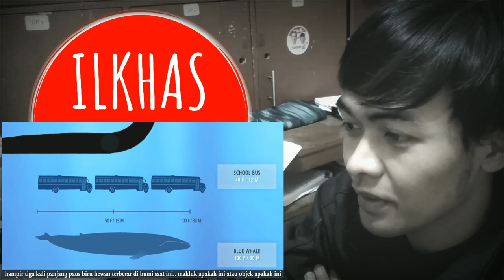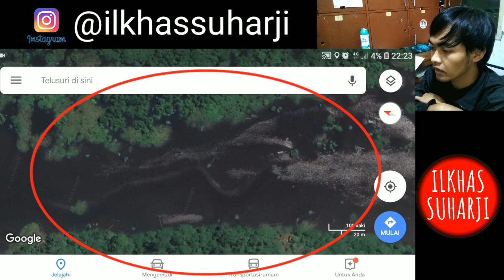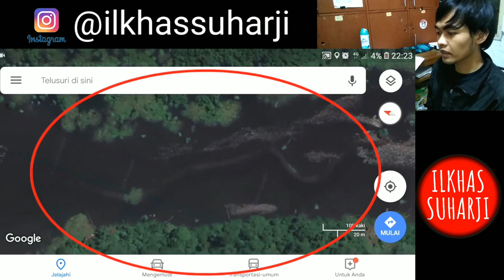PENEMUAN ULAR TERBESAR DI DUNIA (GIANT TITANOBOA) OLEH GOOGLE MAP DI ACEH || BENARKAH ???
Mungkin banyak dari Anda yang pernah menonton film box office Anaconda yang diproduksi tahun 1997. Film yang meraih pendapatan $145 juta Dollar ini dibintangi Jennifer Lopez dan Jon Voight, bercerita tentang ular raksasa Anaconda yang hidup di pedalaman sungai dan hutan Amazon di Brazil.

Anaconda di film tersebut digambarkan berukuran raksasa, panjangnya sekitar 5-6 kali tinggi manusia dewasa. Meski begitu, banyak yang mempertanyakan bagaimana bisa ular mencapai ukuran begitu besar.

Di luar perdebatan mengenai ukuran Anaconda, di masa purba, memang terdapat ular yang ukurannya jauh lebih besar. Namanya Titanoboa atau ular Boa Titan. Ini adalah genus ular yang hidup sekitar 60 hingga 58 juta tahun lalu periode Paleosen. Periode kira-kira 5 juta tahun pasca-kepunahan massal dinosaurus, bersamaan dengan munculnya kura-kura dan buaya purba. Saat itu, terjadi kekosongan di puncak rantai makanan, dan Titanoboa inilah yang mengisinya.

Satu-satunya spesies dalam genus ini yang diketahui adalah Titanoboa cerrejonensis, ular terbesar yang pernah ditemui. Para Ilmuwan memperkirakan T. cerrejonensis memiliki panjang 15 meter, sama panjang dengan bis, dengan berat lebih dari 1.100 kg atau dua kali berat beruang kutub. Lebarnya hingga lebih 1 meter, kira-kira sepanjang lengan orang dewasa.

Fosil  T. cerrejonensis ditemukan di tambang batu bara Cerrejón di Kolombia utara tahun 2009 dalam kondisi hampir utuh.

Jika ular lain membunuh mangsa dengan taring dan racun, maka ular raksasa purba yang hidup di belantara Amerika Selatan ini menaklukkan musuh dengan memanfaatkan bobotnya yang mencapai 1 ton lebih.

Titanoboa menyerang secepat kilat, kemudia menghancurkan, meremukkan, dan menindas tubuh mangsa hingga mati, sebelum menelannya.

Ular ini hidup di udara panas, lembab, dan banyak hujan. Habitatnya di Kolombia sesuai dengan kulit coklatnya yang menyamarkannya dengan sempurna di perairan berlumpur. Fosil ular yang ditemukan para ilmuwan ini kemungkinan terperangkap dalam longsoran lumpur yang menguburnya.

Di masa kini, Titanoboa sama sekali tidak memiliki padanan dalam hal ukuran. Begitu besarnya, Titanoboa mampu memangsa buaya dewsa.

Sebelum ditemukan Titanoboa, fosil ular terbesar yang pernah ditemukan di dunia panjangnya sekitar 10 m denga berat 450 kg. Itulah Gigantophis, ular yang hidup 20 juta tahun lalu di Afrika.

Baru beberapa akhir bulan ini publik dikejutkan dengan adanya penampakan monster ular terbesar yang terekam satelit googlemap. Menurut teman-teman apakah itu ular atau bukan???

thanks.